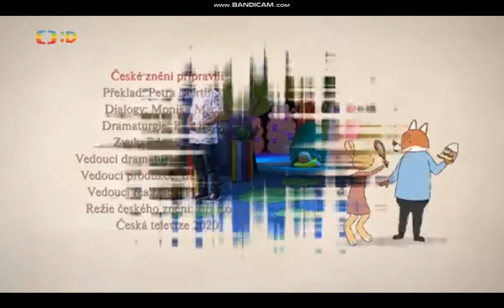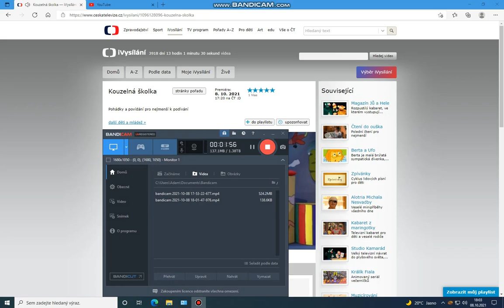Kouzelná školka s Matoušem a Fanynkou 8.10. 2021 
Fanynka a Matouš dnes se na Vás těší ve školce.
Dívejte se. 